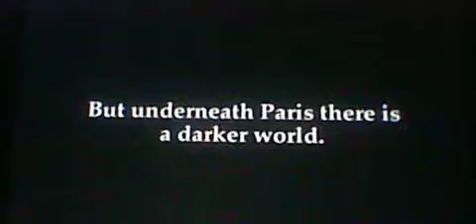Tales from the CRYPT the movie! trailer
welcome boys and ghouls!